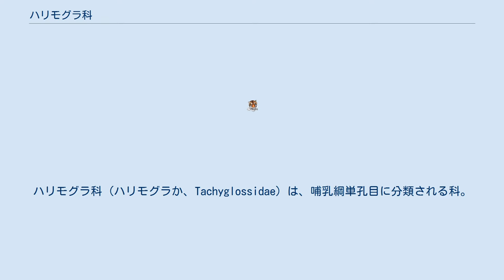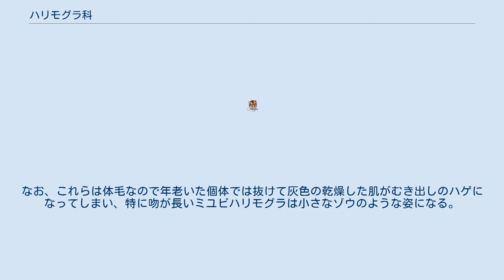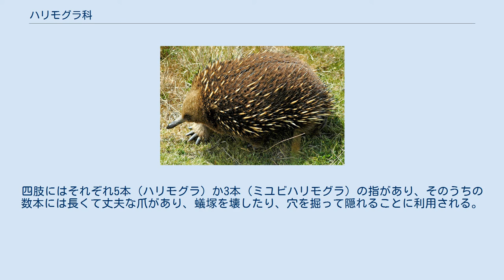ハリモグラ科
ハリモグラ科 (ハリモグラか、Tachyglossidae）は、哺乳綱単孔目に分類される科。
 カモノハシ亜目（カモノハシのみが現生）と姉妹群をなすグループである。
ハリモグラ科には、ハリモグラ属のハリモグラと、ミユビハリモグラ属に属する3種の、計4種が現生である。
 英語圏では Echidna (エキドナ、ギリシア神話に登場する上半身が美女で下半身はヘビという魔神)、または、Spiny Anteater (トゲのあるアリクイ) と呼ばれる。
 ハリモグラはオーストラリア（タスマニアを含む）およびニューギニアに、ミユビハリモグラ属はニューギニアに分布する。
 以下の分類・英名は、Groves(2005)に従う。
 ハリモグラ科の動物は、体表を覆う柔らかい体毛のほかに、太くて硬いトゲ（体毛が特殊化したもの）をもつが、ハリモグラが背面から側面にかけてトゲに覆われているのに対して、より大柄で足や鼻面も長いミユビハリモグラはやわらかい毛に覆われ、トゲが少く短い。
そのために、両者の外見的な印象は、かなり異なっている。
なお、これらは体毛なので年老いた個体では抜けて灰色の乾燥した肌がむき出しのハゲになってしまい、特に吻が長いミユビハリモグラは小さなゾウのような姿になる。
 これは単孔類全般に言えるが、体温調節機能が低いため外気温に体温が影響されやすく、ハリモグラは毎年4カ月ぐらい冬眠状態で過ごすものもいるが、それでも周囲の気温と完全に同じではなくわずかに高い。
 目は小さく、視覚はネズミと同程度。
耳の穴はかなり大きいが耳介がなく、外からは見分けづらい。
 ハリモグラ類は、細長くとがった鼻面をもち、その先端近くに、わりに大きな鼻孔がある。
嗅覚も鋭く、落ち葉や下生えの中に鼻先を突っ込んで掘り返しながら食物を探すのに役立つ。
口は小さく、歯はまったくない。
ハリモグラはシロアリやアリ、ミユビハリモグラはミミズや単独性の昆虫を主な食物とし、細長く柔軟な舌でこれらの食物をなめとり、素早く口の中に運ぶ。
四肢にはそれぞれ5本（ハリモグラ）か3本（ミユビハリモグラ）の指があり、そのうちの数本には長くて丈夫な爪があり、蟻塚を壊したり、穴を掘って隠れることに利用される。